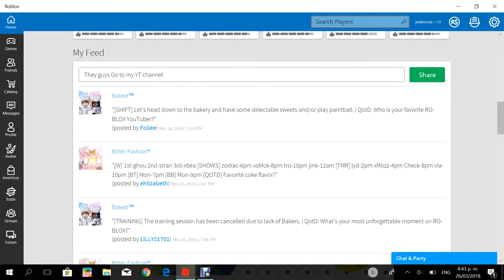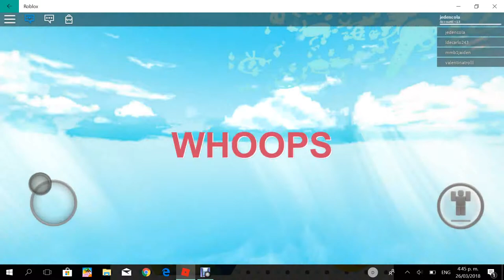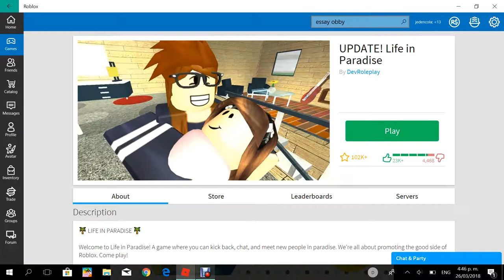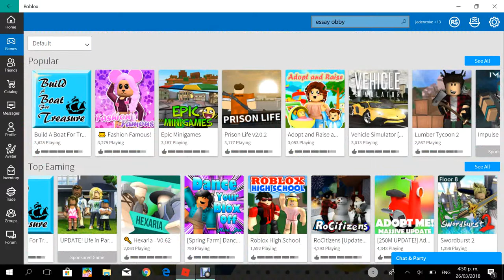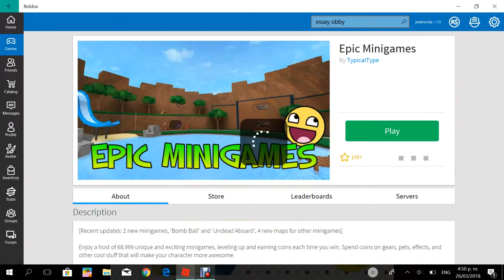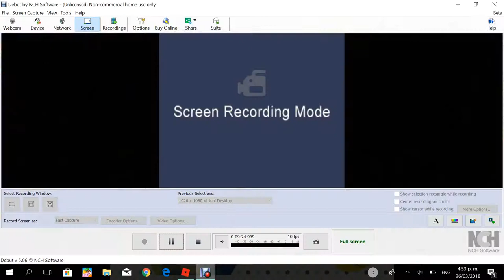Playing roblox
Hey guys welcome back to another video today were playing roblox. U guys requested this! so here you go have fun watching me